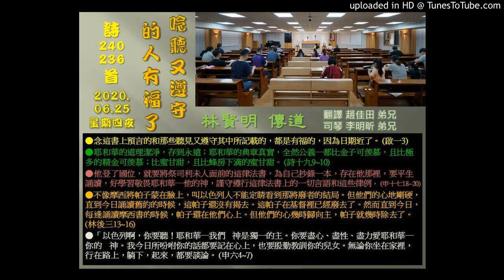20200625(四)唸聽又遵的人有福了(1)-林賢明傳道